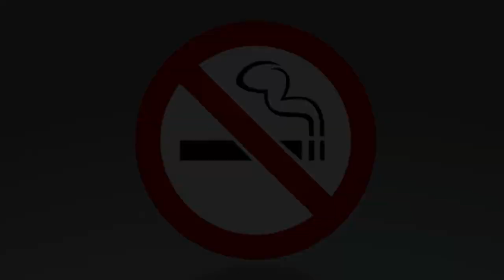Daftar Makanan yang Baik untuk Ginjal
Berikut ini kami akan memberikan Informasi seputar kesehatan dan kecantikan tentang Daftar Makanan yang Baik untuk Ginjal
Semoga bermanfaat.